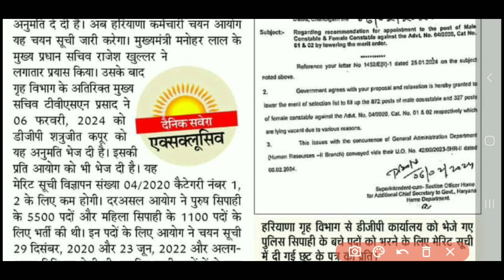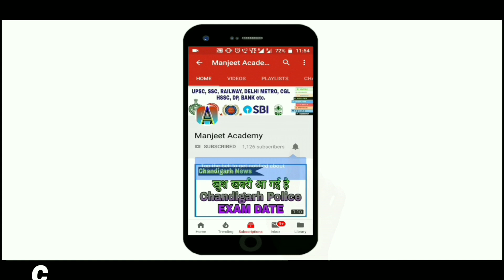Haryana Police Constable Bharti Notice || HSSC New Update | Haryana Police Bharti Waiting list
Dosto Aaj ki Video Me Maine Haryana Police Bharti Ka New Notice Aaya hai Uske Bare Me Bataya Hai Ummeed Hai Aapko Video Pasand Aayegi

Hssc
SSC
delhi police
chandigarh police
cet mains exam